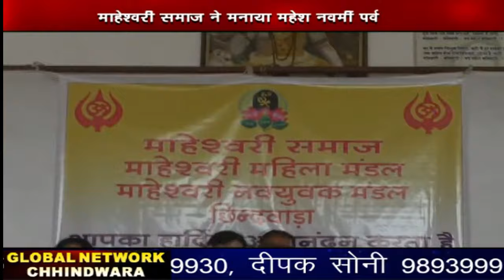Chhindwara_Hulchal_15_06_2024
FACEBOOK PAGE: MAN WOMAN AND DOG